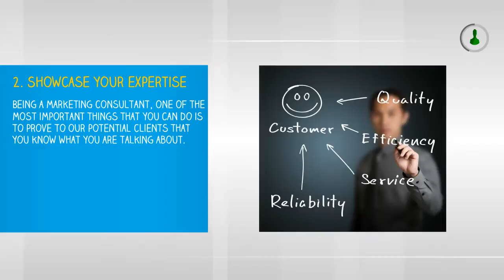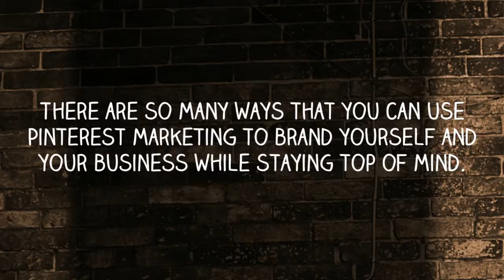4 Ways Pinterest Marketing Can Help Consultants|Influence Engine Marketer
Pinterest is a great way for consultants to help get to their clients, use theses methods to begin your influence engine marketing campaign